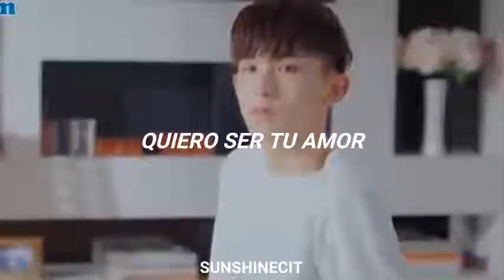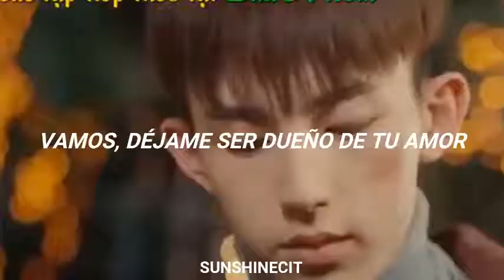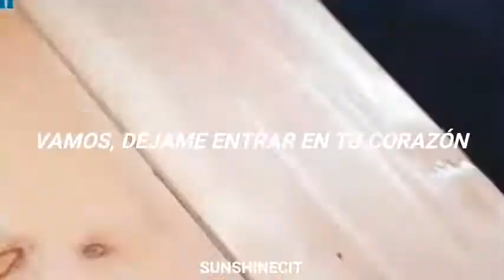To Be your Love ; Guo Junchen